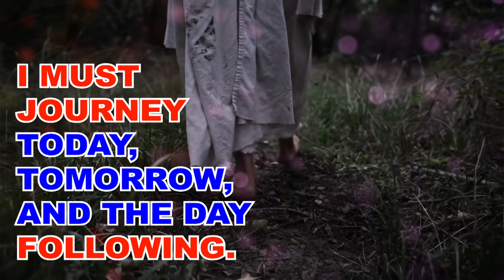Hosanna Ministries, Tenali, Daily God’s Word *06 04 2023*